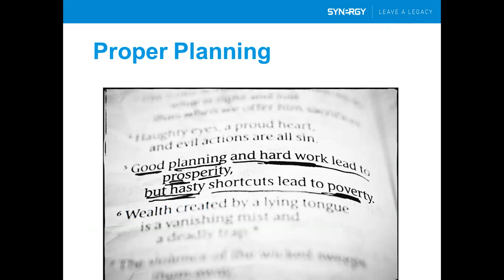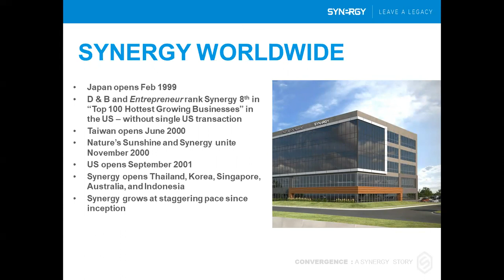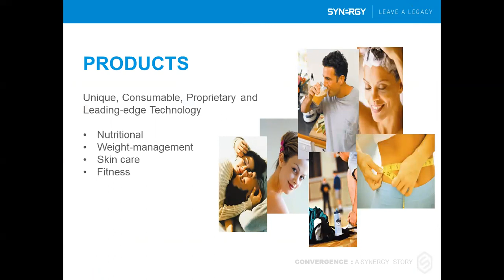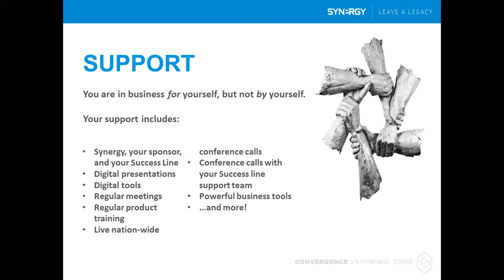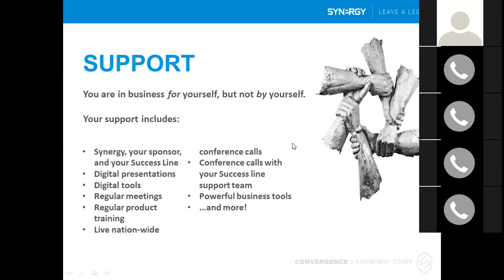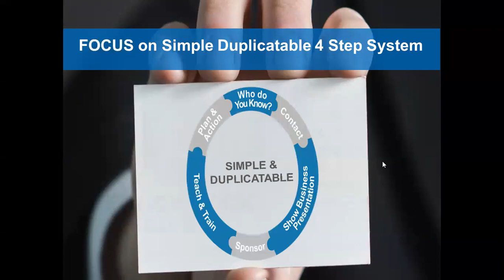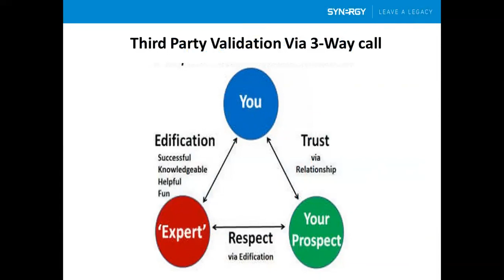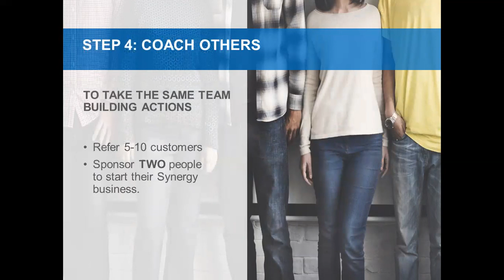102818 Team Call